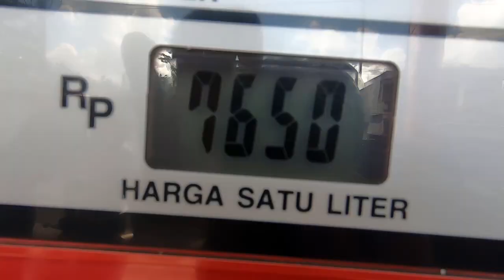Want to go here?? || The gate of heaven - Lempuyang Temple(BALI)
Hello everyone
Watch this video to see LEMPUYANG TEMPLE- one of the most INSTAGRAMMABLE place- THE GATE OF HEAVEN, TIRTHGANGGA.